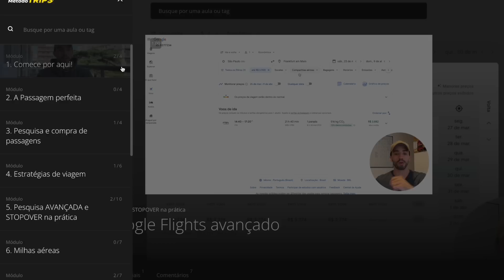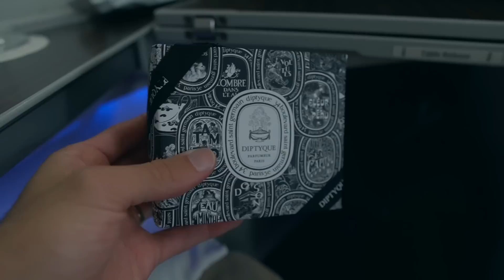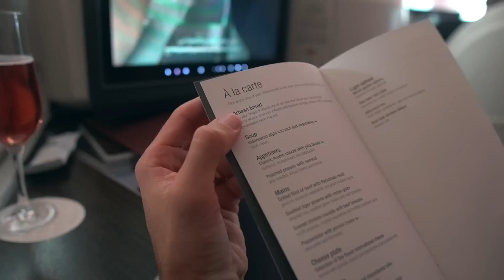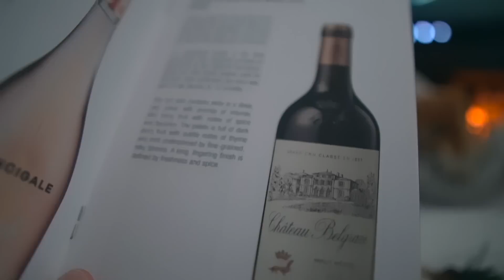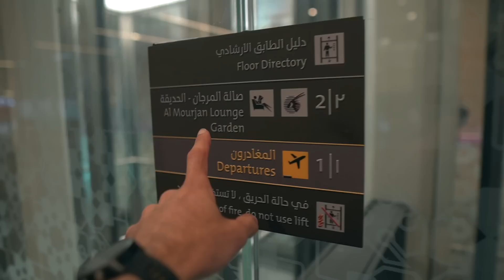O segredo PASSAGEM BARATA Classe EXECUTIVA QATAR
A Classe executiva da QATAR é uma das mais incríveis do mundo!
Por muito tempo foi nosso sonho voar nessa cia aérea!

Essa emissão custou 90.000 milhas do programa Latam PASS
Equivalente a R$ 2.025 + taxas

Marcadores do vídeo ⏱:

0:00 Despedida de BALI
0:26 Estratégia avançada Tabela FIXA
1:03 Salas VIP voando executiva
2:00 Classe Executiva QATAR
5:33 Escolha os melhores assentos
6:15 Chegada em DOHA
7:02 Pensamento de longo prazo
8:09 Sala VIP exclusiva - Al Mourjan Lounge
11:01 Saia da sua bolha!
12:33 Conhecimento é passaporte!
13:29 Segundo Voo QATAR
14:57 Istambul